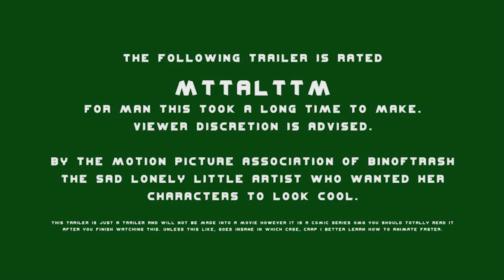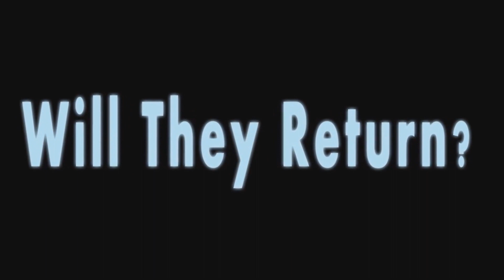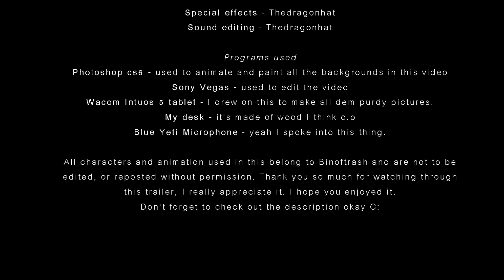Level up! 2D Animated Trailer [ Free to read comic ]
MY gosh this took a long time to make. like, a REALLY long time to make, but yeah it was worth it.

Voice acting

Also a big thank you to my patrons who allow me to keep doing these videos, without you I don't think I'd still be able to make these.

Things used to make this:
Photoshop cs6
Sony vegas
Wacom Intuos 5 Small tablet
A lot of hard work and time.